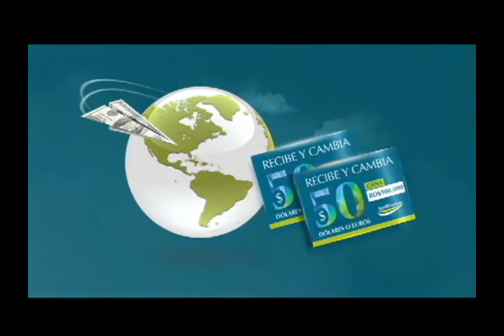AL PUNTO 09 /07/2015